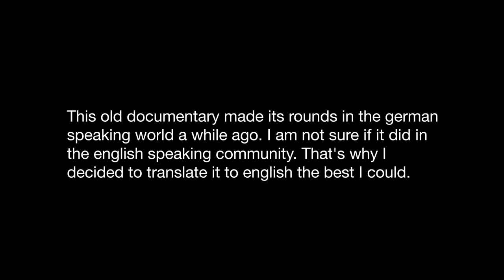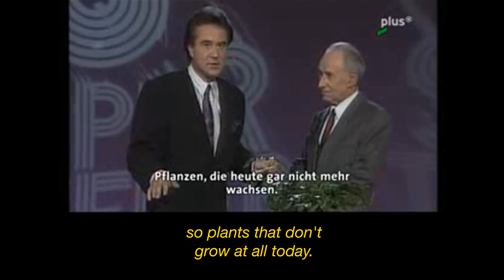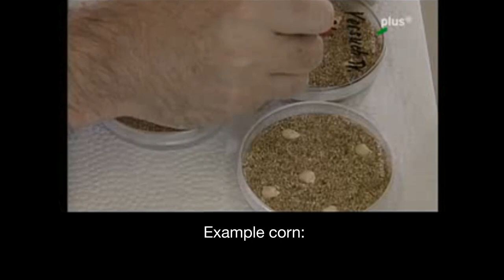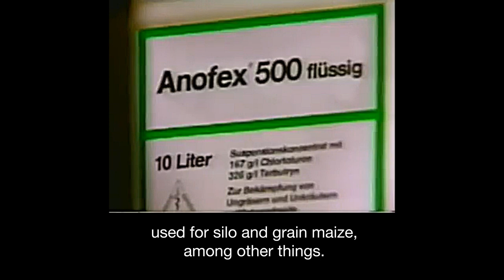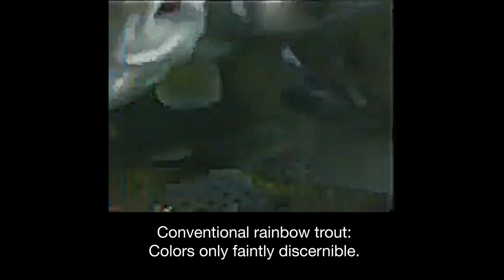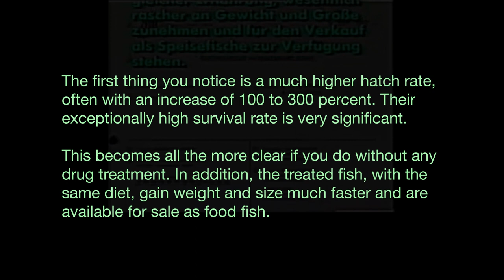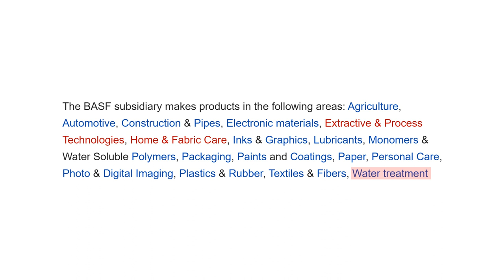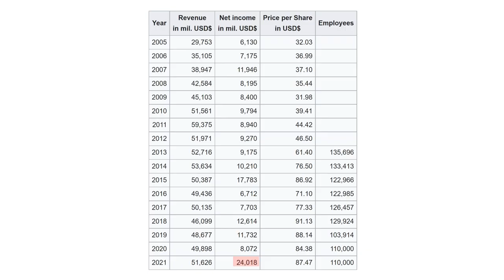The Primeval Code - Genetic Manipulation Using Electric Fields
The video has really bad quality, because it was copied from an old VHS tape. I found an excerp of the report in a slightly better quality, on a later info-show were the son of the portrayed scientist is interviewed 20 years later. I cut between the footage for a slight upgrade in image quality.

This old documentary made its rounds in the german speaking world a while ago. I am not sure if it did in the english speaking community. That's why I decided to translate it to english the best I could. The documentary or report was aired 1992, but from all possible places, the "sensation" was first presented in a swiss entertainment show in 1988.